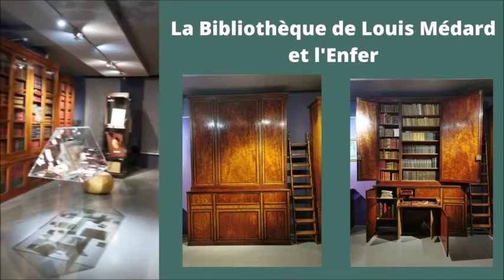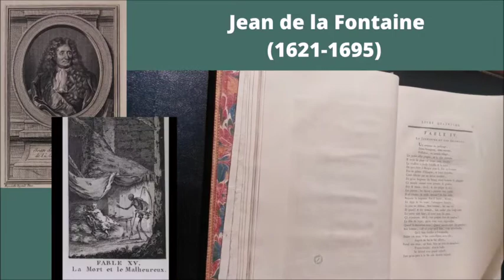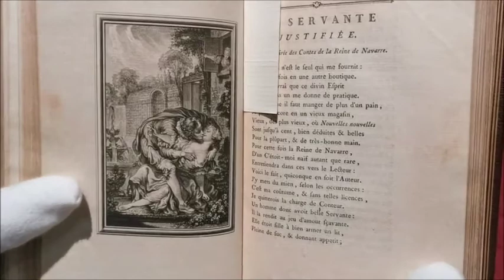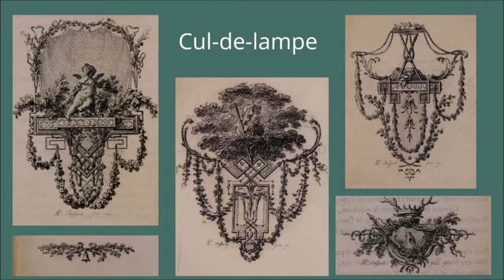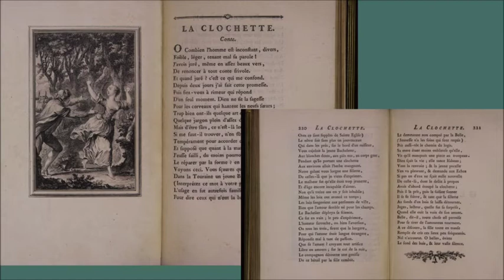Les chefs d’œuvre de la collection : "Les Contes de Jean de La Fontaine : un livre coquin !"